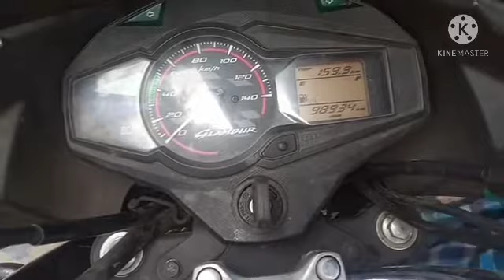How to make a Motorcycle Key & Hand key cutting Ayush Sticker Ghar saktipur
Shop Name: Ayush Sticker Ghar

Address:

Berhomepur-Ramnagar Ghat Rd, Near Saktipur High School,Saktipur,Murshidabad, West Bengal, 742163

INSTAGRAM How to make a Motorcycle Key & Hand key cutting | Ayush Sticker Ghar | (saktipur)

How to make a Motorcycle Key
How to your bike key
Bike Key Modification Shop
Key maker Trick Hand key cutting procedure
Dublicate Key Maker
Bike keys maker
Car And Bike Keys Making
A To Z Key Makers
Instant Duplicate Key making
Pulsar Laser Cut Key
Flip Key for all Motorcycle
Hand key cutting
Yamaha mt
Bajaj Pulsa
TVS Apache RTR
Royal Enfield
Hero Honda
TVS
Hero
Yamaha
Bajaj
Pulsar
Honda
suzuki